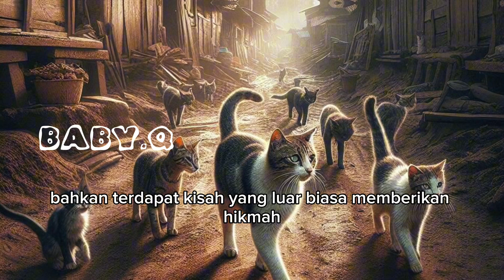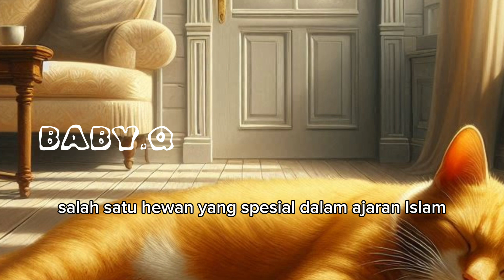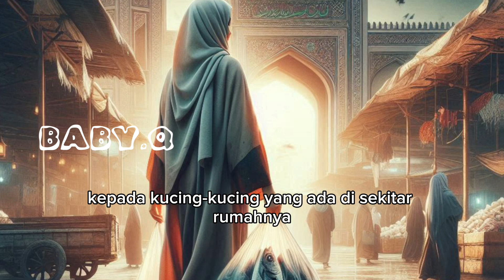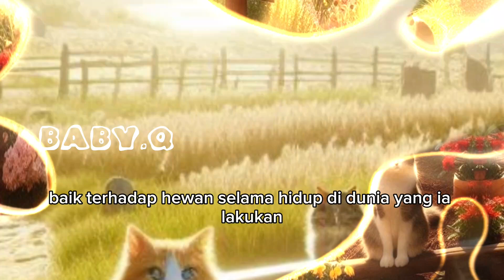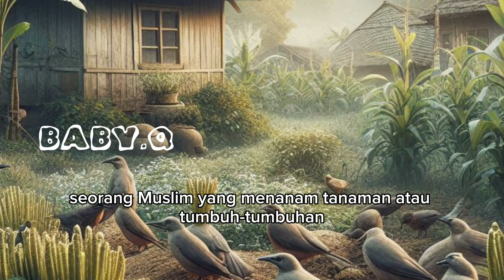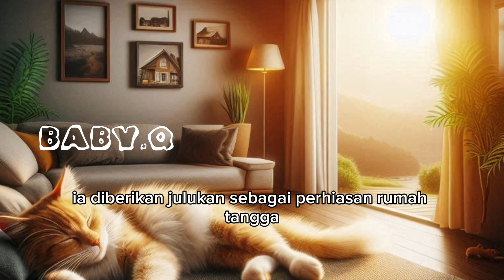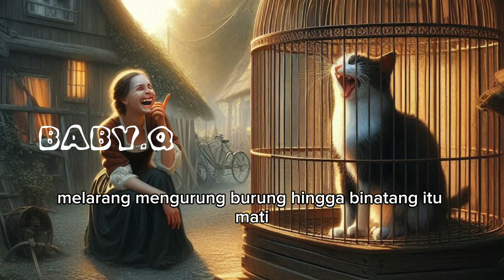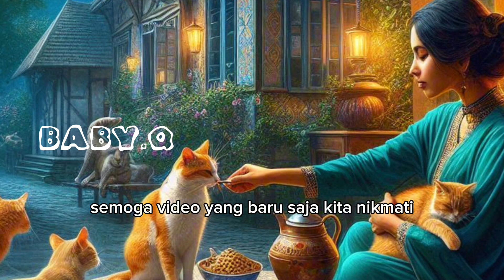Kisah Nyata!! Puluhan Kucing Mengiringi Jenazah Ini Kekuburan